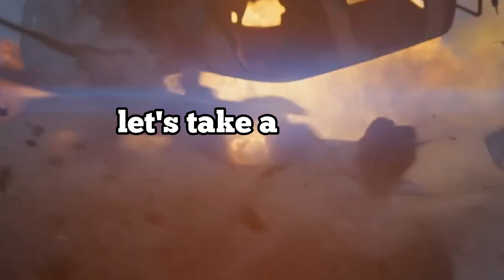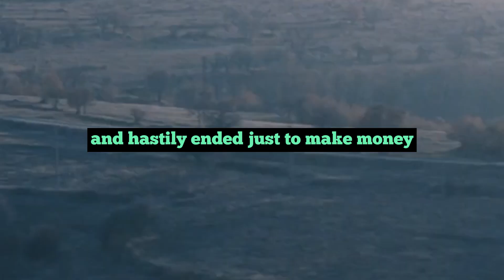The Expendables 4 (2023) Early Reviews [WORST IN THE EXPENDABLES SERIES?]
📽️ The Expendables 4 (2023) Early Reviews: Is It the Worst in the Series? 🤔

Join us in this video as we delve into the early reviews and critical reactions to 'The Expendables 4,' the latest installment in the action-packed franchise. Is it living up to the high-octane standards set by its predecessors, or could it be the weakest link in the series?

We'll provide you with a comprehensive overview of what critics and early viewers are saying about this much-anticipated film. From performances to plot, action sequences to character development, we'll dissect the key aspects that contribute to its overall reception.

💥 Share your thoughts: Do you agree with the early reviews, or do you have a different take on 'The Expendables 4'? Let's discuss in the comments below!

👍 If you're a fan of action movies or enjoy hearing about film critiques, don't forget to give this video a thumbs up, share it with fellow movie enthusiasts, and hit that 'subscribe' button for more exciting content.